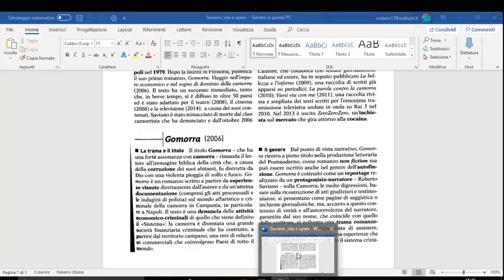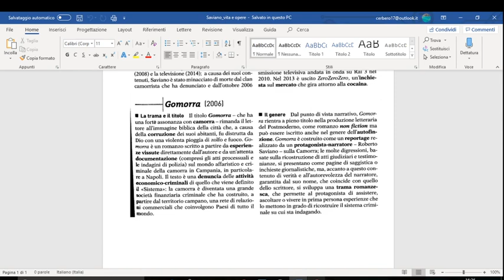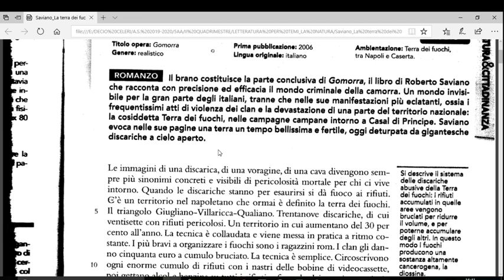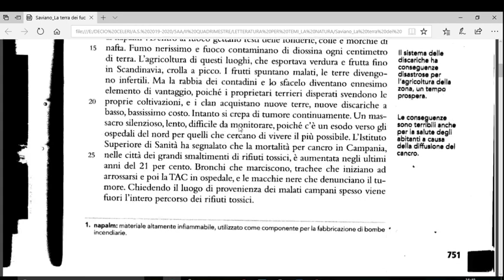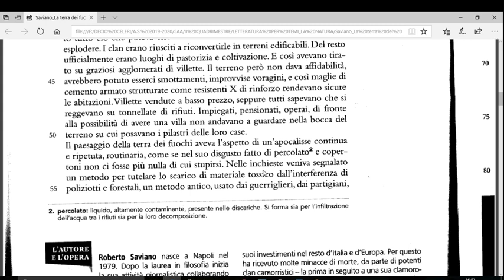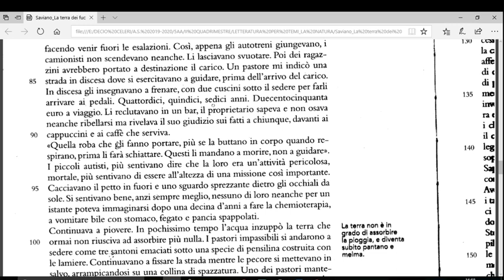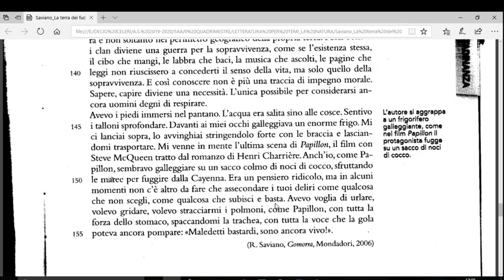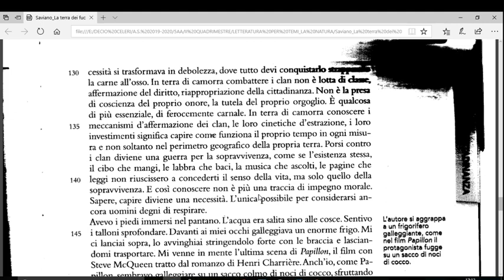Videolezione 5AA - Saviano, La terra dei fuochi